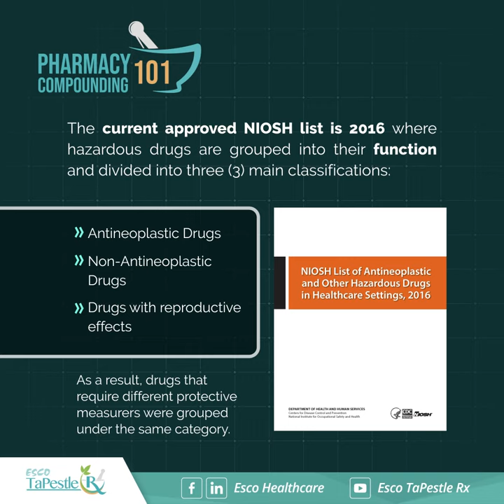Pharmacy Compounding 101: Trivia 1 | Esco TaPestle Rx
Know the exciting new differences between the 2016 and 2020 NIOSH Drug List for Hazardous Drugs!

Tune in weekly on Esco TaPestle Rx's Pharmacy Compounding 101 series for the first edition of USP 797!

Hello, Compounding Experts!

Did you know that the National Institute for Occupational Safety and Health (NIOSH) maintains a list of antineoplastic and other Hazardous Drugs used in healthcare settings?

The current approved NIOSH list is 2016 where hazardous drugs are grouped into their function and divided into three (3) main classifications:
• Antineoplastic Drugs
• Non-Antineoplastic Drugs
• Drugs with reproductive effects
As a result, drugs that require different protective measures were grouped under the same category.

Currently, there is a draft for the NIOSH list of 2020 which is under review. In this list, drugs are grouped by hazard and are divided into two (2) classifications:
• With Manufacturer’s Special Handling Information (MSHI), and/or carcinogenic
e.g. enfortumab vedotin
• Without Manufacturer’s Special Handling Information (MSHI) or non-carcinogenic
e.g. ceritinib, blinatumomab, isotretinoin

Tune in next week for the exciting new series on USP 797!

Esco TaPestle Rx focuses on pharmacy compounding and radiopharmaceuticals handling applications. The primary goal of Esco TaPestle Rx is to promote awareness of safe practices compliant with international guidelines and to aid in the development of safe and proper practice areas, ensuring the welfare of the healthcare workers.

Esco TaPestle Rx is built on the legacy of two pharmacists whose oath is to consider the welfare of humanity and the relief of human suffering. Our primary concern is always fundamental in shaping our vision of elevating healthcare by providing access to life sciences tools in developing countries.

As a 100% privately held company with corporate and global headquarters in Singapore, Esco TaPestle Rx has the resources, in-house technology, expertise, dedication, and distribution channels and within the sphere of developing countries to make its vision a success.

Esco Micro Pte. Ltd.
🏢 21 Changi South Street 1 Singapore 486777
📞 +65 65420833